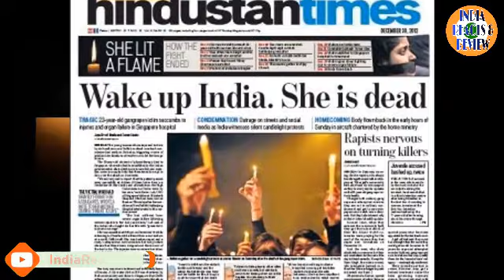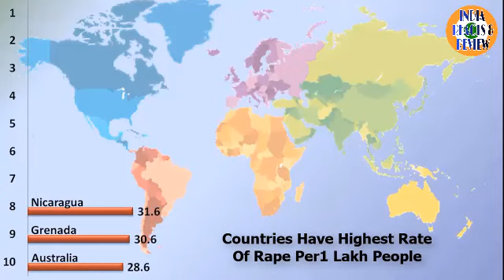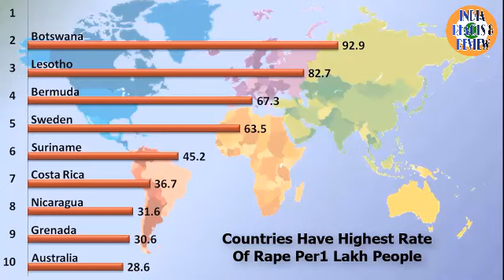क्या इंडिया सच में रेप क्राइम में नंबर 1 देश है? | Rape Crime In The World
क्या इंडिया रेप क्राइम में नंबर 1 देश है?
क्या इंडिया सच में रेप क्राइम में नंबर 1 देश है?
Countries Have Highest Rape Rate
Rape Crime In The World
Is India Safe For Women
Highest Rape Crime rate in the world,
Rape Crime Statistics of India

With Love❤